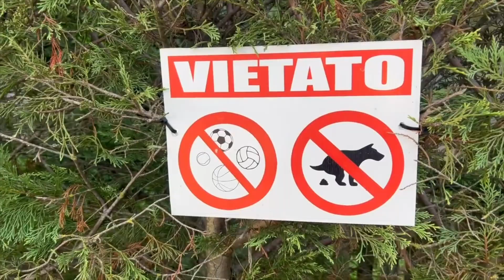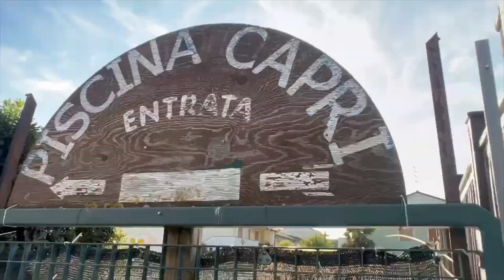UNA SETTIMANA in un VILLAGGIO FANTASMA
Sono stata UNA SETTIMANA in un VILLAGGIO FANTASMA. Come sarà andata?

🎥 Camere:
► Sony "Vlogging Cam" ZV1